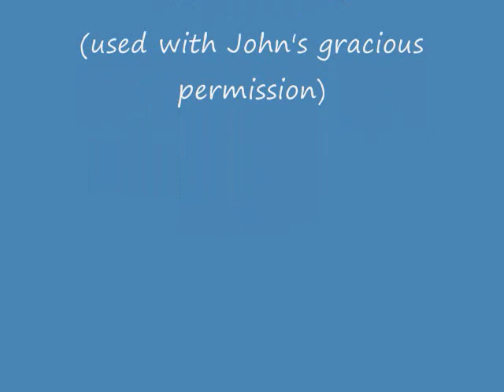digicraze 3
MS Paint drawings made into a video using Windows Movie Maker. The soundtrack is 2 songs from John Hammond's 1965 album, So Many Roads, which featured Charlie Musselwhite on harmonica, Michael Bloomfield on piano(!); Jimmy Lewis on bass, and 3 future members of The Band:  Robbie Robertson on guitar, Levon Helm on drums, and Garth Hudson on organ. Killer band! The 2 songs are Willie Dixon's Down in the Bottom and Robert Johnson's Judgment Day. John has graciously given me permission to use his my music in my videos. This is the 8th video I have set to his music.